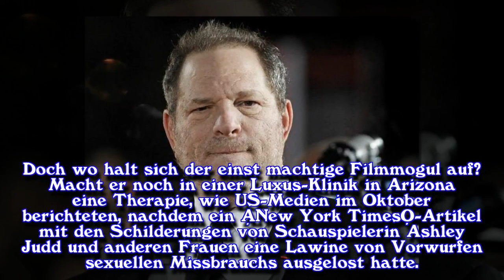Jahreswechsel: Der Weinstein-Skandal und die Folgen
Ein Artikel in der „New York Times“ bringt die Lawine im Oktober ins Rollen. Mehrere Frauen werfen dem Filmproduzenten Harvey Weinstein sexuelle Übergriffe vor. Es wird zu einer großen Bewegung, doch wo ist Harvey?